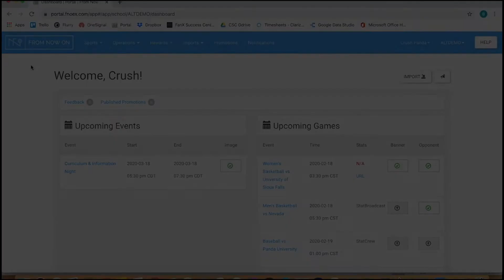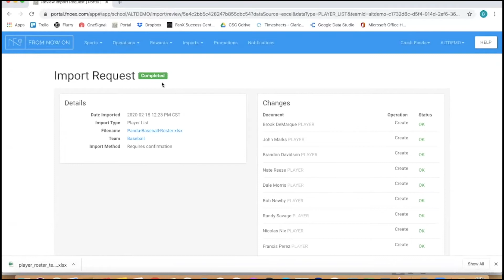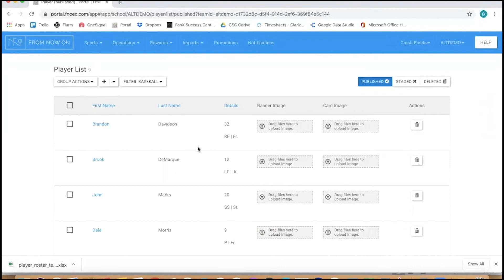FanX How To: Importing Rosters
CSC Intern Brook gives a basic rundown on importing rosters into the FanX Portal!